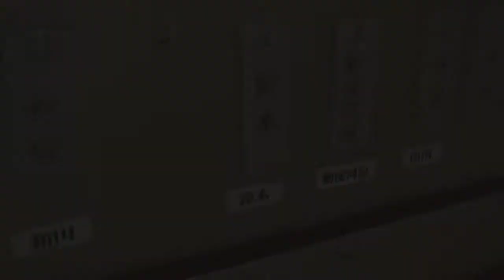【龍が如く5パロディ】永洲ミッドナイト(アナザーストーリー)「音速の果てに」(鬼坂徹戦)